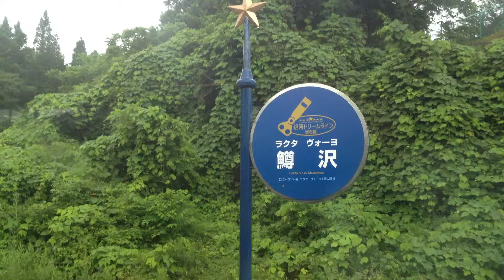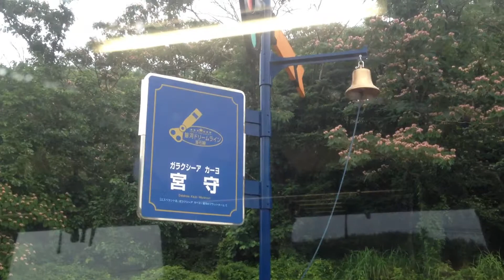釜石線 車窓 鱒沢→宮守/ キハ100 普通（釜石1557発）